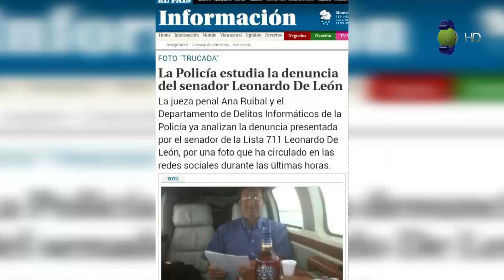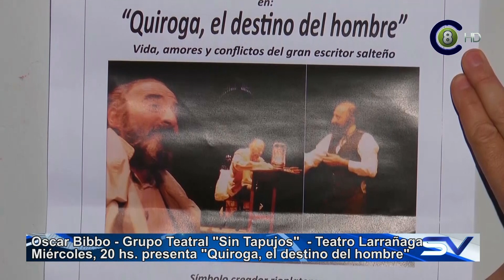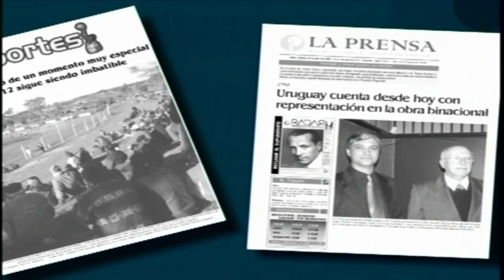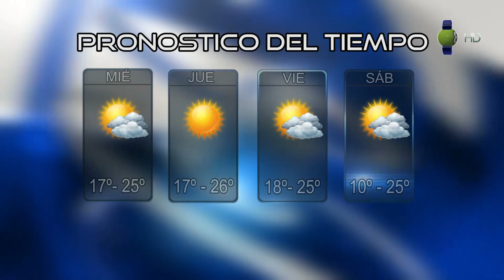Salto Vision 11-07-17 Segunda Edición (HD)